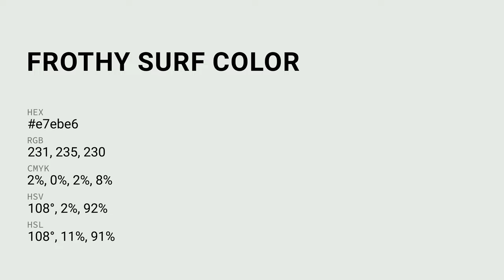Frothy Surf color e7ebe6 hex color - Grey color - Warm color e7ebe6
What color is Frothy Surf ? e7ebe6 hex color - Grey color - Warm color e7ebe6

Hex e7ebe6 Color Code is also known as Frothy Surf color.

Hex e7ebe6 Color code in RGB color code model is created after adding 90.59% red color, 92.16% green color and 90.20% blue color.
Hex e7ebe6 Color code in CMYK color (process color) code model is generated after subtraction of 1% cyan, 0% magenta, 2% yellow and 7% black.